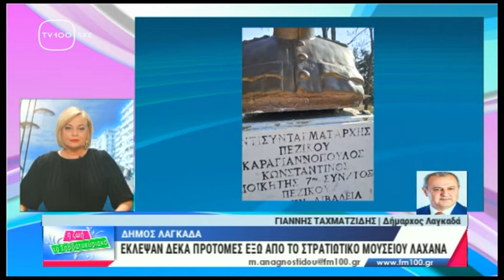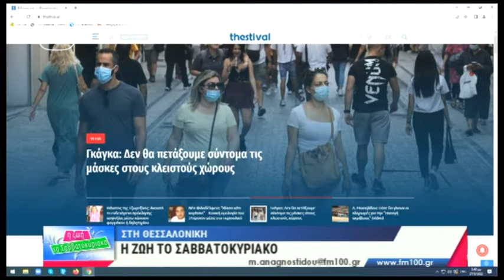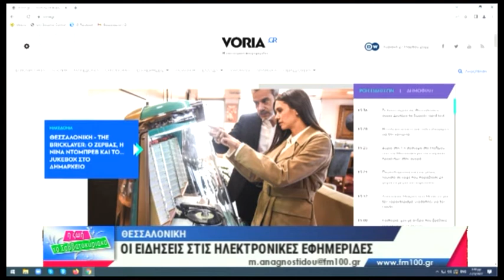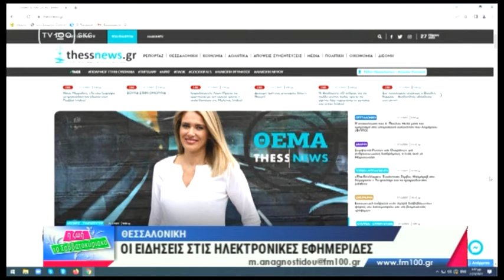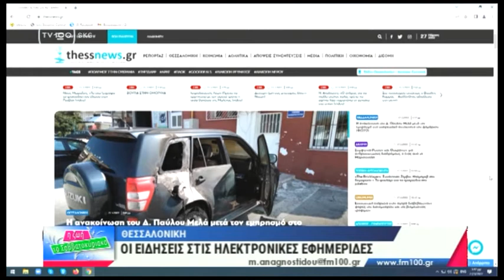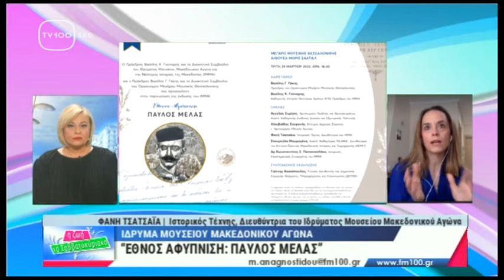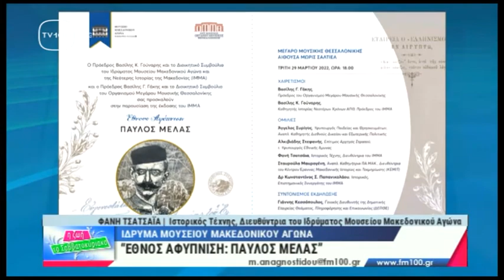Η ΖΩΗ ΤΟ ΣΑΒΒΑΤΟΚΥΡΙΑΚΟ: #28(TV100-27/03/22)